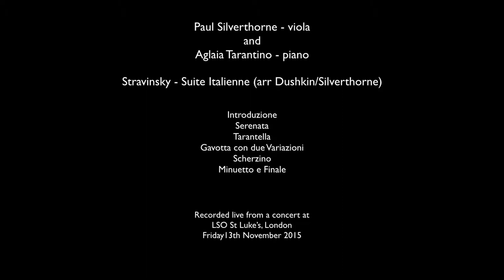Suite Italienne - Stravinsky arr Dushkin/Silverthorne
Paul Silverthorne viola and Aglaia Tarantino piano, play Stravinsky's Suite Italienne. Silverthorne's adaptation for viola of Samuel Dushkin's arrangement.
Recorded at a live concert at LSO St Luke's, London on 13th November 2015.